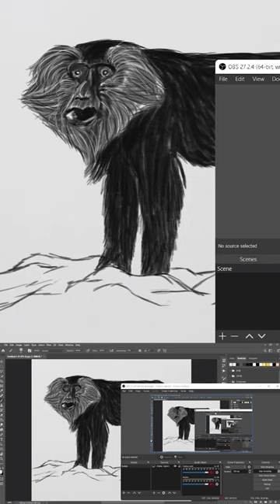Digital Sketch Of Lion Tailed Macaque